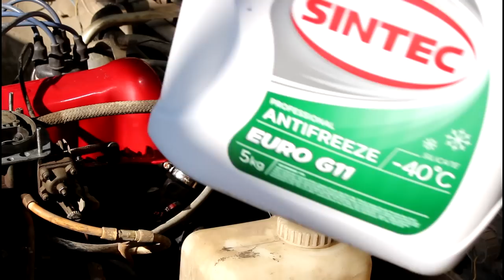НИВА 2131 NIVA 4x4 Заменили прокладку ГБЦ ставим головку 2 часть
очиститель PROFOAM 7000 1литр